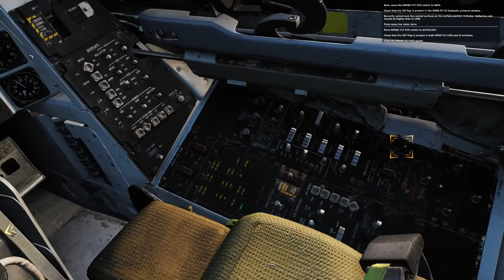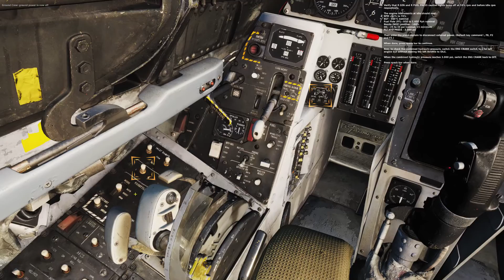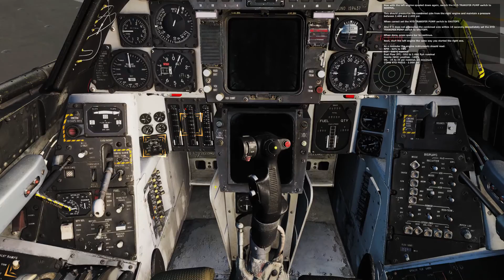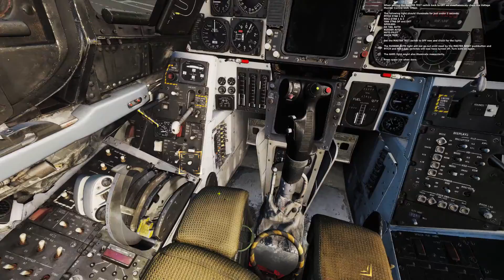DCS F-14 Pilot Startup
DCS: F-14 Pilot Startup In-Game Training Video.

Follow along with instructions from the in-game Pilot Cold Start training video, for DCS World F-14A/B Tomcat.
There is no additional commentary.

NOTE: In certain instances, not everything mentioned by the instructor occurred as indicated (such as warning lights.) but nothing crucial.

The only edits made were a cut to the intro scene.

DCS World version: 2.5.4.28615